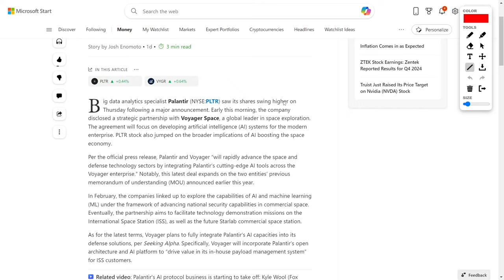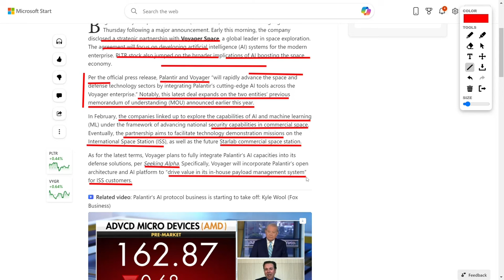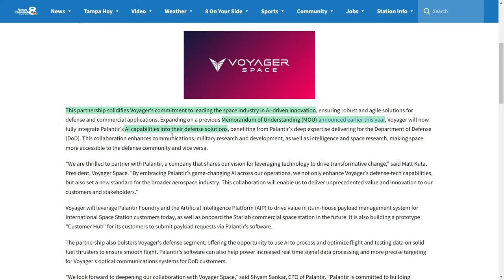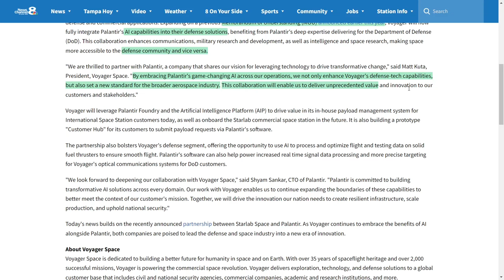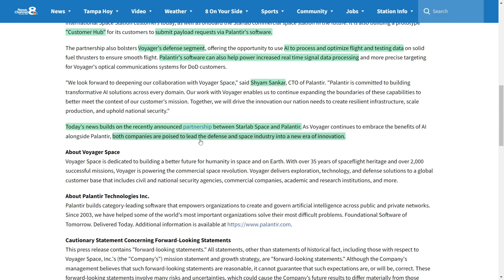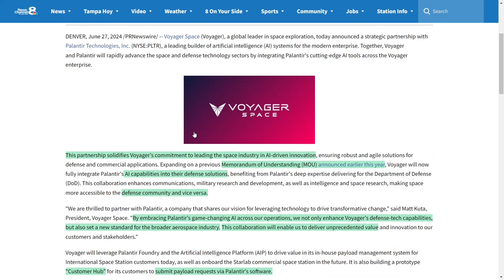PLTR Stock Alert: The Voyager Space Partnership That's Shaking Up the Market!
Hey tech fans, get ready for some thrilling news! Palantir and Voyager Space just teamed up in a partnership that's about to revolutionize space exploration and defense with artificial intelligence! 🚀 Palantir’s incredible AI tools are going to be integrated into Voyager’s systems, making space missions smarter and more efficient than ever before. From the ISS to the new Starlab station, this collaboration is going to transform the way we explore space! 🌠

This isn’t just about awesome technology; it’s a major economic move too. The AI in space exploration market is expected to skyrocket from 2.5 billion dollars last year to a whopping 35 billion dollars by 2033! 📈 Palantir and Voyager are perfectly positioned to ride this wave and lead the industry.

Imagine AI-driven payload management, real-time signal processing, and optimized flight data—all this tech is going to make space missions smoother and more successful. Plus, it’s not just about space; this partnership is set to enhance defense capabilities as well. With Palantir’s expertise and Voyager’s vision, we’re looking at the future of space exploration! Keep watching for more updates on this epic partnership! 🚀🌟